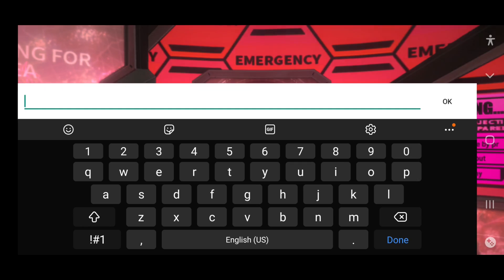Final Gear | Gameplay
* Independently created by a human author and possesses at least some minimal degree of creativity.
* The fair use of a copyrighted work such as criticism, comment, news reporting, teaching (including multiple copies for classroom use), scholarship, or research, is not an infringement of copyright.

GAME INFORMATION:

*Android*
Game Version: 1.21.40 (December 24, 2021)
System Required: Android
Requires Android 5.0 and up
App size: 1.1G

*IOS*
Game Version: 1.21.40
System Required: Apple iOS 10.0 or later
App size: 3.5 GB